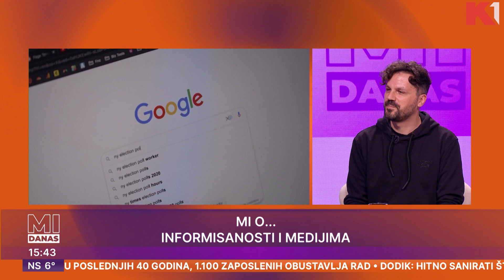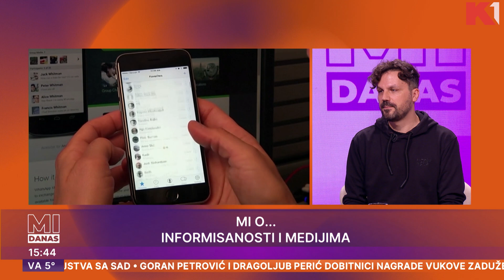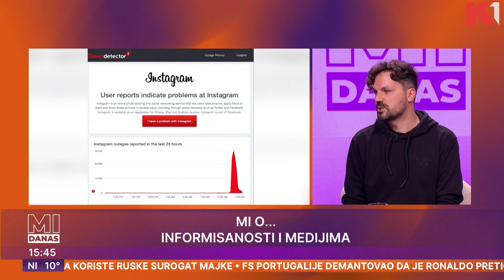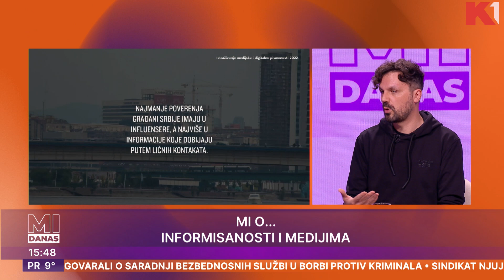Kako da prepoznate lažne vesti, spinove i izvore informacija? | Goran Zarić | Mi danas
Razgovaramo o istraživanju Nove pismenosti, informisanosti i medijima

Gledajte nas 🤩
📺iris (109)
📺Supernova (9)
📺Orion (7)